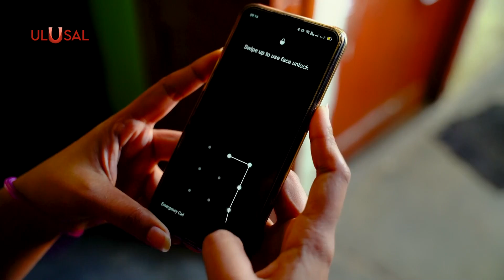Cep telefonlarında ÖTV düzenlemesi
• Cep telefonlarından alınan ÖTV'lerde yeni bir düzenleme yapıldı.